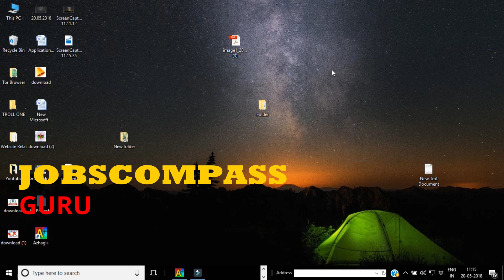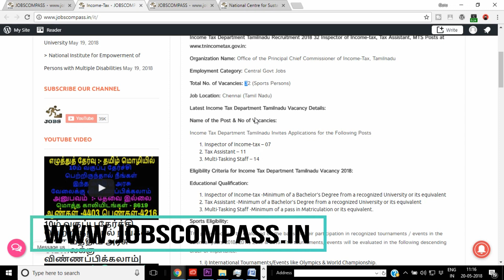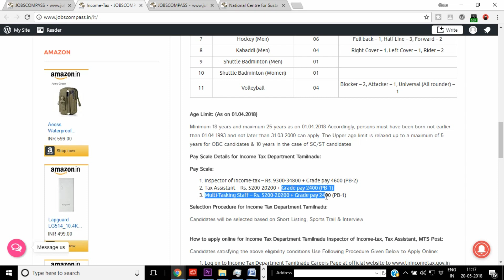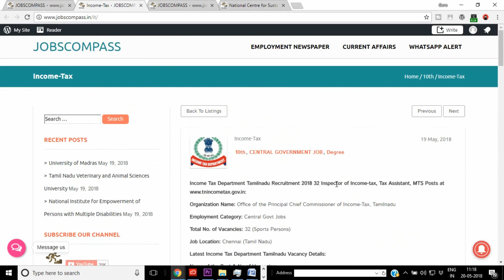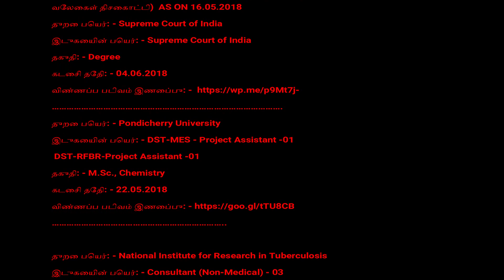10 ஆம் வகுப்பு மற்றும் பட்டதாரிகளுக்கான மத்திய அரசாங்க வேலைகள் – 2018 | CENTRAL GOVERNMENT JOBS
NOTIFICATION FROM JOBS COMPASS
வேலைகள் திசைகாட்டி)  AS ON 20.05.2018
துறை பெயர்: - Office of the Principal Chief Commissioner of Income-Tax, Tamilnadu
இடுகையின் பெயர்: - Inspector of Income-tax - 07
2. Tax Assistant - 11
3. Multi-Tasking Staff - 14
தகுதி: - 10th & Degree
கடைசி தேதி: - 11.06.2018